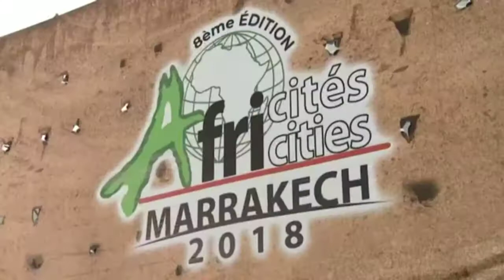AFRICITES 2018 / LE MAIRE KONE HILIASSOU A MARRAKECH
Le Maire de la commune de Bondoukou KONE Hiliassou présent à la 8ème édition AFICITES au Maroc plus précisément dans la ville de Marrakech